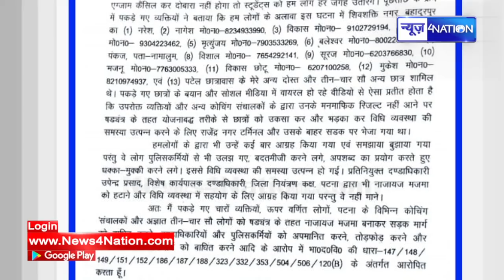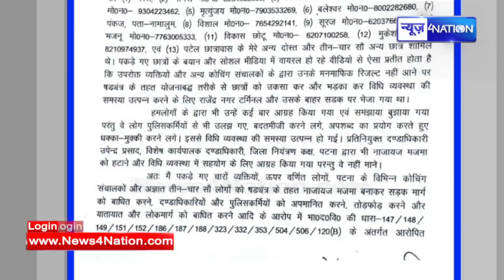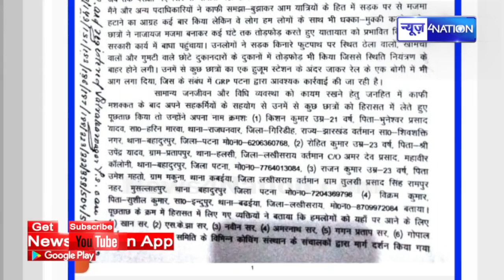Patna DM-SSP ने शहर के तमाम Coaching संचालकों को एक साथ बिठाकर ली Meeting,क्या हुई बात जानिए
Patna DM-SSP ने शहर के तमाम Coaching संचालकों को एक साथ बिठाकर ली Meeting,क्या हुई बात जानिए | News4Nation